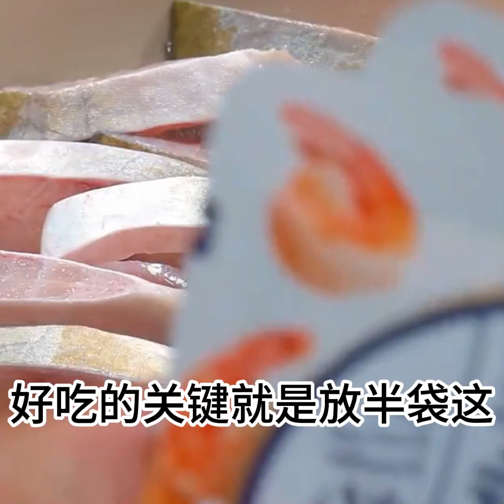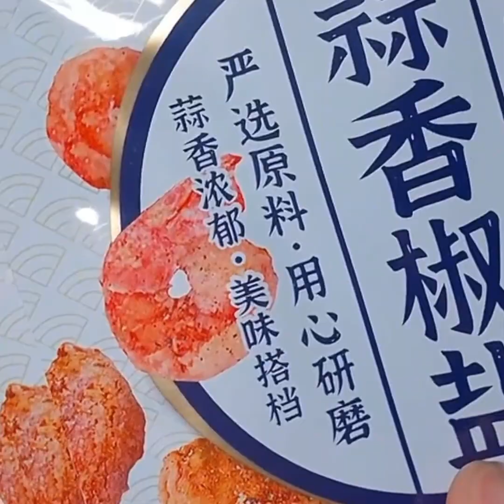在餐桌上必備的25道家常菜好吃到轉圈圈（附時間軸）美食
在餐桌上必備的25道家常菜好吃到轉圈圈
00:04 香煎鲳魚
00:50 白菜釀肉
01:35 牛排
02:19 韭菜豬肉餡餃子
02:58 脆皮五花肉
03:51 豬排
04:42 醋泡花生
05:21 櫻桃肉
05:59 冬瓜釀肉
06:40 炖豬腳
07:28 蒜蓉茄子
07:54 椒鹽豬肉丁
08:45 雙皮奶
09:08 奶酪棒
09:27 炒香幹
010:06 蘿蔔丸子
10:41 馄饨湯
11:05 酸湯肥牛
11:30 土豆餅
11:57 椒鹽蝦
12:25 炖牛肉
13:09 炸蝦
13:45 下飯菜
14:20 茄子絲
14:45 大蒜炒絲瓜